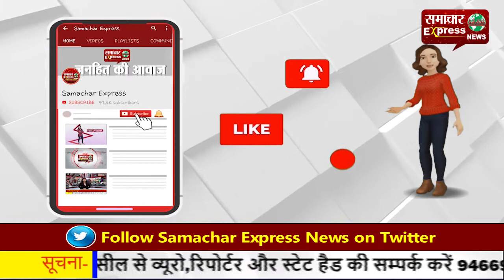सोने और चांदी की कीमतों में आया उछाल—सोने की कीमतें 871 रुपए बढक़र हुई 51,115